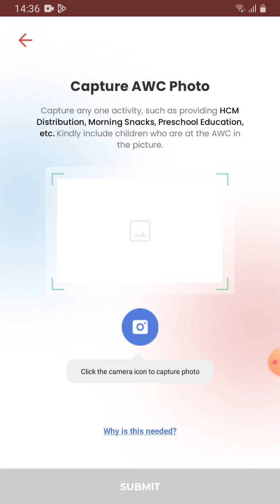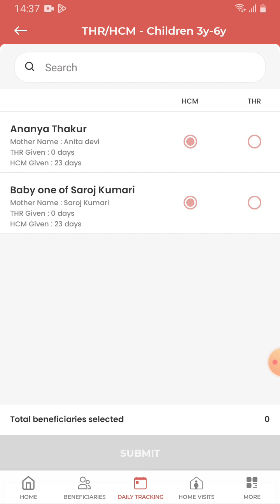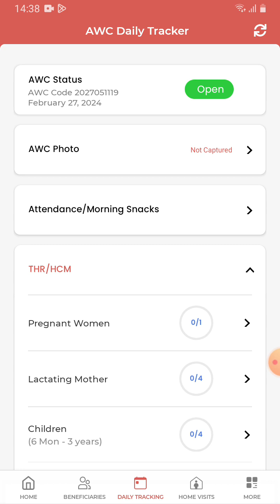कैसे पोषण ट्रैकर में THR / HCM तथा अन्य गतिविधियों को डेली ट्रैकिंग में दर्ज करें।